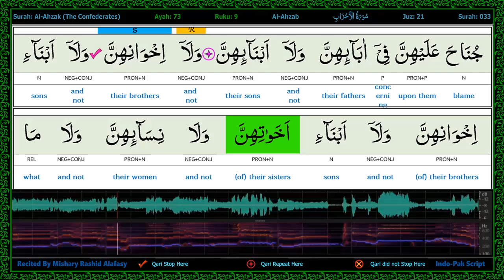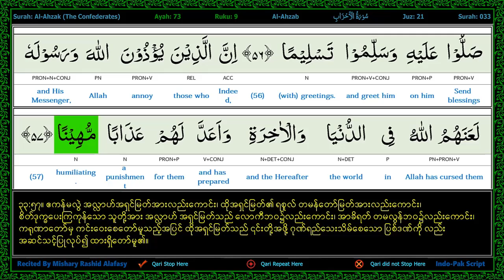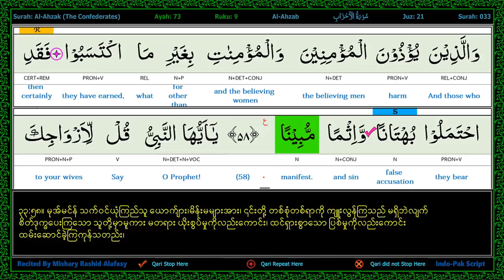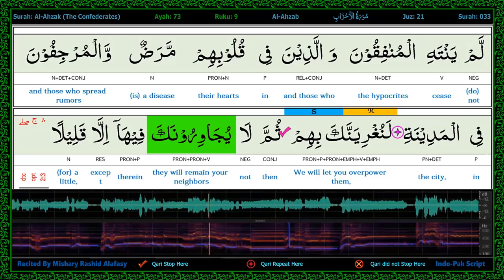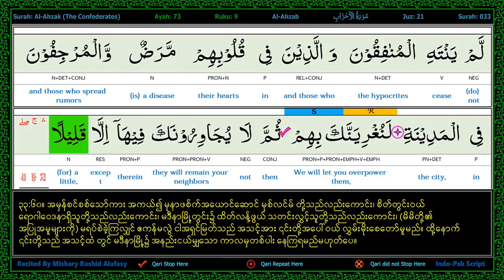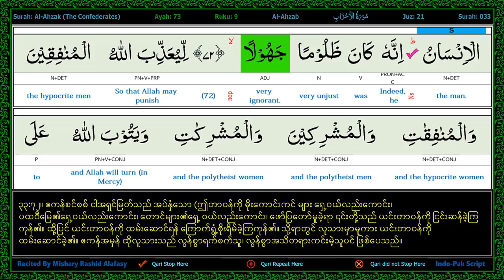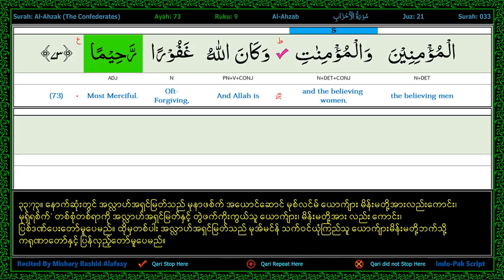p240 s33 a55 to a73 A E B Joined